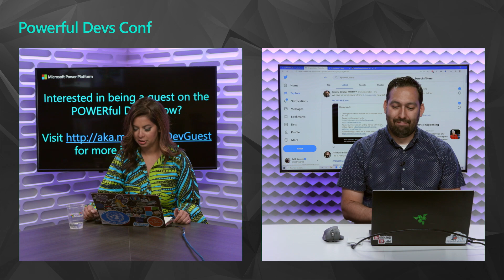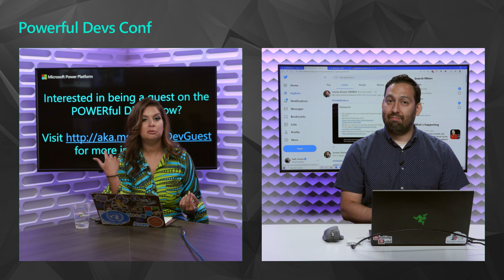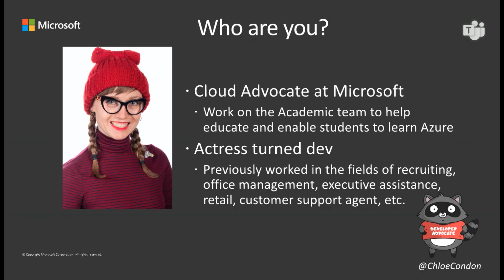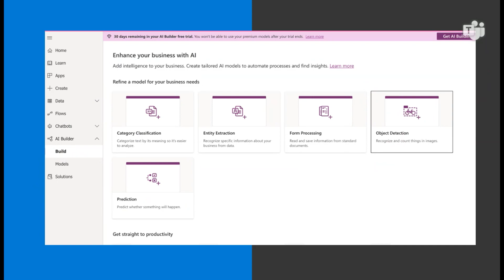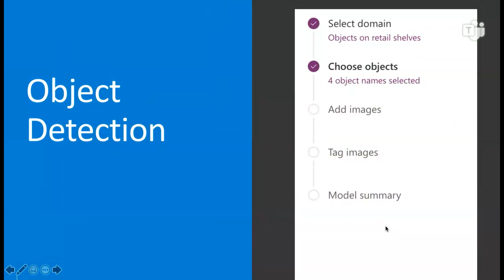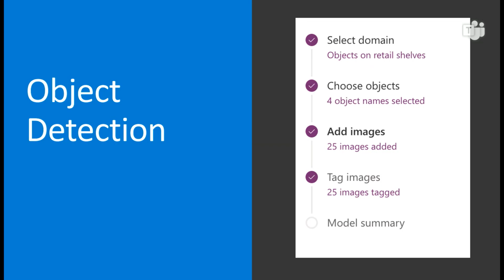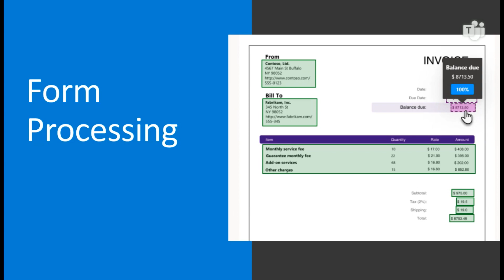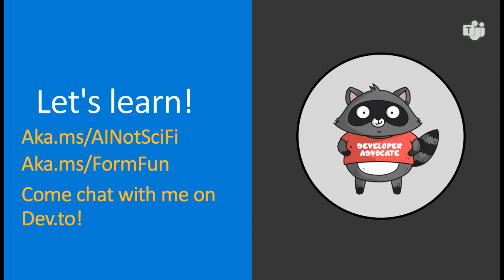How to Make AI Feel Less Like Sci-Fi with AI Builder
"Artificial Intelligence" may seem like a deeply complex and technical topic- but did you know you can build your own models with zero code? In this talk, I'll share how you can build and train your own models and add even more intelligence to your apps with Azure AI + Cognitive Services!